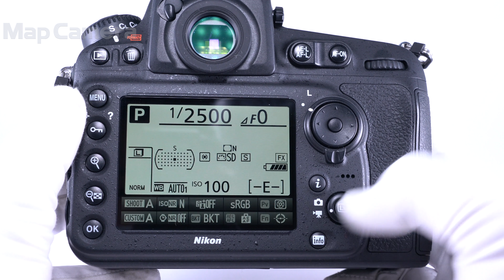Nikon D810 ボディ 美品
【付属品】
元箱・ストラップ・USBケーブル・バッテリー・チャージャー・ケーブルクリップ×2

高画素ゆえの悩み。それは「ブレに弱い」と言われること。
確かに些細なブレも高画素機になればなるほど気にされる方が多いです。
しかし！このD810は違います！シャッターを切った時のミラーショックを是非体感してみてください。
ミラーショックは最小限に抑えられ、手持ち撮影のリスクが軽減されています。
三脚が必須！と言われてしまったこともある、先代のD800と比べてそこが一番の進化点だ！というお客様もいらっしゃいました。
信頼性の高いニッコールレンズを余すことなく楽しめる、このD810。
撮影時の懸念も解消されたら向かうところ敵なしですね。
ブレへの意識も「このD810で撮るぞ！という撮影者の気合い」がより高め、息を飲む写真を撮ることができるでしょう。
また、マニュアルのニッコールレンズや、一世代前のものを使用してもそのレンズの味を写し出してくれます。
他メーカーに押され気味？いやいや。やっぱりニコンでしょ。というセリフが自然に出てくる良い機種です。

【その他】輝点対策済みです。